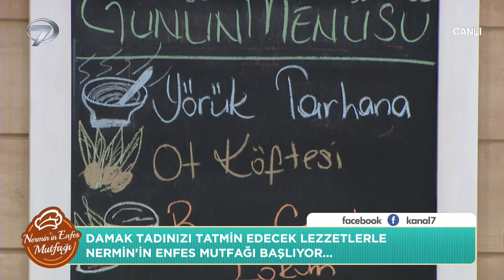Nermin'in Enfes Mutfağı 59. Bölüm (14 Haziran 2021) - Ekrem Düzgünoğlu ve Yıldız Düzgünoğlu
Nermin'in Enfes Mutfağı'nda bugünün menüsünde yörük tarhana, ot köftesi, tarak tatlısı, tavuklu hünkar beğendi, bursa cevizli lokum yer verildi. Bugünün konukları ise Ekrem Düzgünoğlu ve Yıldız Düzgünoğlu.

Kanal 7’nin yeni programı Nermin’in Enfes Mutfağı’nda pratik tarifler, lezzetli yemekler, şık sunumlar yer alacak. Program yemek yapmayı keyfe dönüştürürken, Nermin Gül pratik ve lezzetli yemeklerin sırlarını verecek.

Kanal 7 ekranlarında yepyeni bir program başlıyor. Yemek tutkunlarını buluşturacak olan Nermin’in Enfes Mutfağı izleyicisini yeni güne hazırlayacak. Sosyal medyanın sevilen ismi Nermin Gül, Nermin’in Enfes Mutfağı ile ekrandaki yerini alacak. Birbirinden lezzetli yemekler, hayatın içinden konular, sağlık dolu bilgiler Nermin’in Enfes Mutfağı’yla Pazartesi’den Çarşamba’ya evlere konuk olacak. Sağlıklı yemek tarifleri, yapımı kolay aperatifler, pratik lezzetler, şık sunumlar Nermin Gül’ün anlatımıyla ekrana taşınacak. Nermin Gül, her biri alanında uzman isimlerle birlikte izleyicinin kafasına takılan soruları canlı yayında ele alacak.

Nermin Gül’ün yıllardır sosyal medyada verdiği birbirinden nefis tarifler, gün sofralarının vazgeçilmez ikramlıkları ve muhteşem yemek menüleri Nermin’in Enfes Mutfağı’yla Kanal 7 ekranlarında olacak.